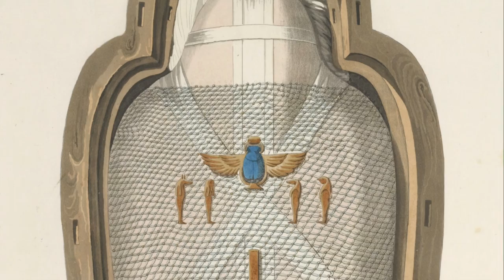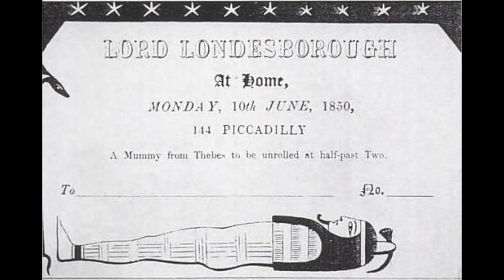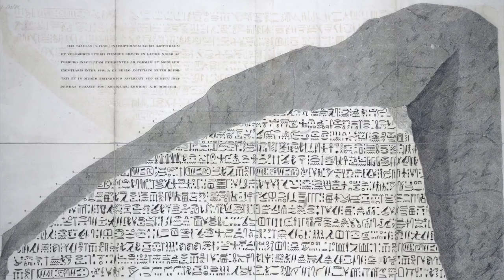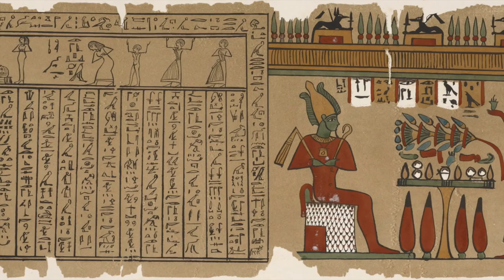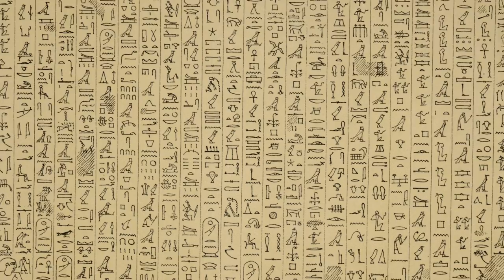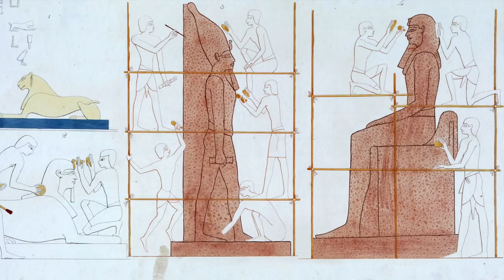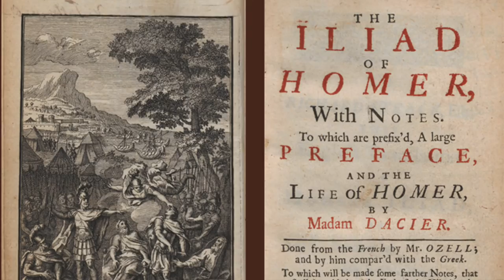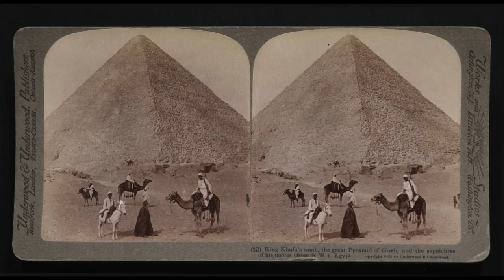Episode VI: Egyptology & Egyptomania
Details the rise of Egyptology and Egyptomania in the early nineteenth century, from the Rosetta Stone and London exhibitions to transformations wrought by new technology and transportation in the tourist industry.